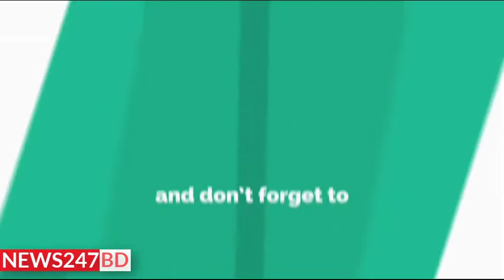Arrest warrant issued against BNP chief Khaleda Zia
A Dhaka court has issued an arrest warrant against BNP Chairperson Khaleda Zia in a defamation case.

Dhaka Metropolitan magistrate Nur Nabi passed the order on Thursday.

The court also asked police to submit update regarding the arrest on November 12.

Jananetri Parishad President AB Siddique filed the case with Dhaka Chief Metropolitan Magistrate Court against slain BNP founder Ziaur Rahman and his wife Khaleda Zia on November 3, 2016.

After recording statement of the complainant, Metropolitan Magistrate Rayhan-Ul Islam directed officer-in-charge of Tejgaon police station to investigate the case.

In a report submitted on March 22, Tejgaon police station Officer-in-Charge Moshiur Rahman said the charges brought against them were found to be true.

The plaintiff complained that Ziaur Rahman grabbed the power through the revolution of November 7 after killing Father of the Nation Sheikh Mujibur Rahman on August 15 in 1975.

Ziaur Rahman marred the responsibilities of Liberation War despite being a freedom fighter.

AB Siddique also complained that Zia rehabilitated those who were hiding in Pakistan fearing trial after opposing our Liberation War.

When the Sheikh Hasina returned to Bangladesh on May 17 in 1981, Ziaur Rahman threatened and confined her.

In addition to that Khaleda assumed the post of prime minister by winning the election after forming an alliance with anti-liberation force like Jamaat-e Islami in 2001.

Khaleda handed down the flag of Bangladesh to the Razakars and al-Badars (collaborators) by making them ministers.